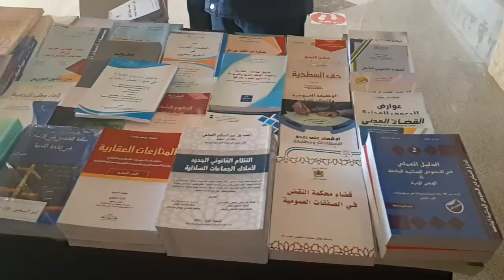ندوة علمية بالمحكمة الابتدائية بالخميسات حول موضوع “القانون 13-103 المتعلق بمحاربة العنف ضد النساء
الخميسات : ندوة علمية بالمحكمة الابتدائية بالخميسات حول موضوع “القانون 13-103 المتعلق بمحاربة العنف ضد النساء الحصيلة والآفاق.
بمناسبة اليوم العالمي للمرأة ، نظمت اللجنة الثقافية بالمحكمة الابتدائية بالخميسات بتنسيق مع رئاسة المحكمة والنيابة العامة وجمعية المحامين الشباب بالخميسات والموثقين والعدول والمفوضين القضائيين والخبراء وودادية موظفي العدل ، ندوة علمية حول موضوع “القانون 13-103 المتعلق بمحاربة العنف ضد النساء الحصيلة والآفاق”، وذلك يوم الجمعة 01 أبريل 2022، بالقاعة الكبرى بالمحكمة الابتدائية بالخميسات